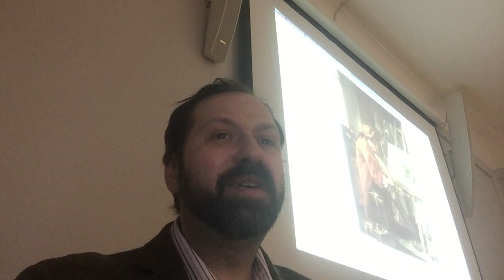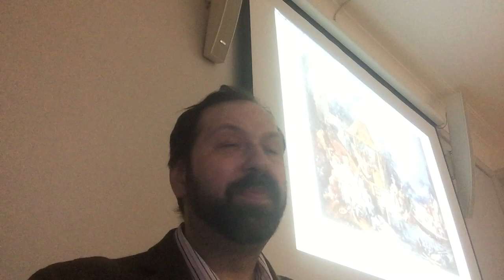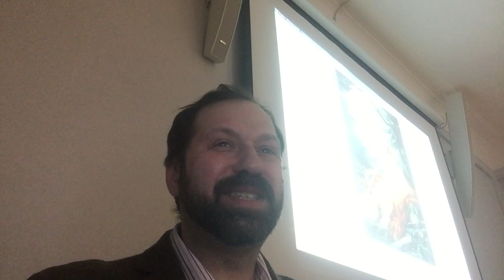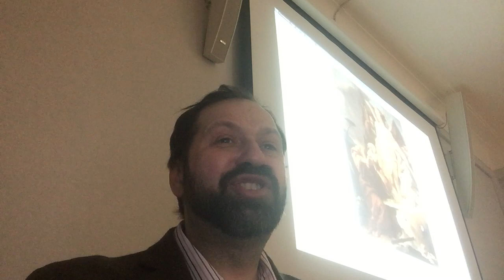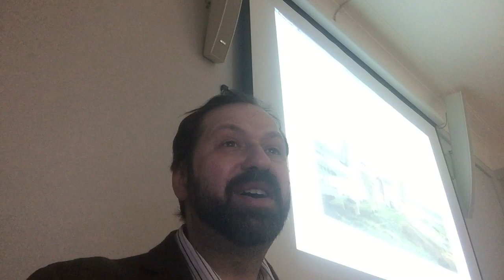Язык изобразительного искусства. Весна 2017. 11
Александр Викторович Марков